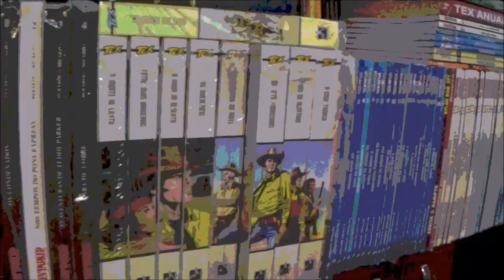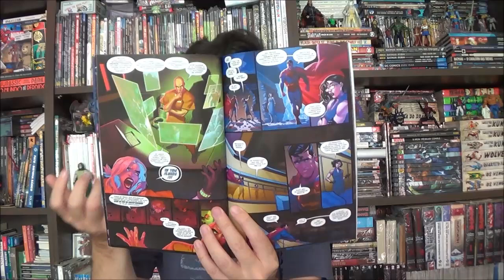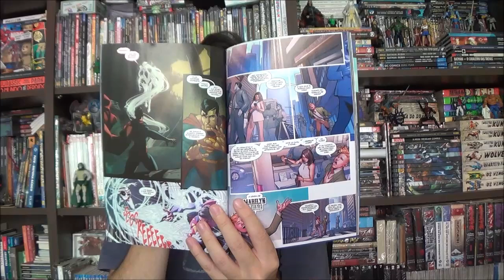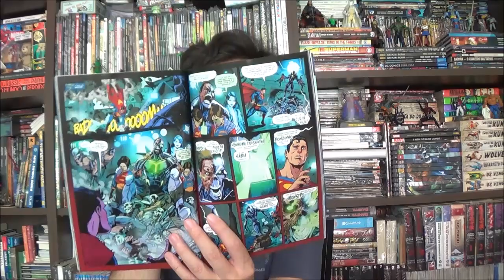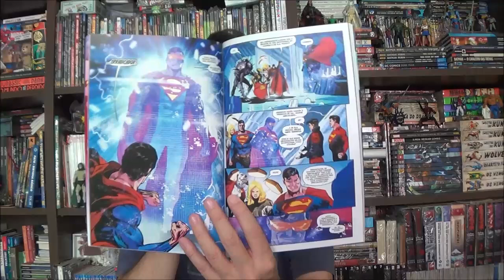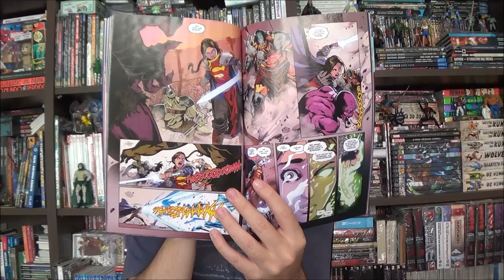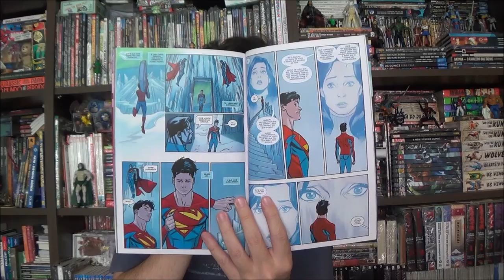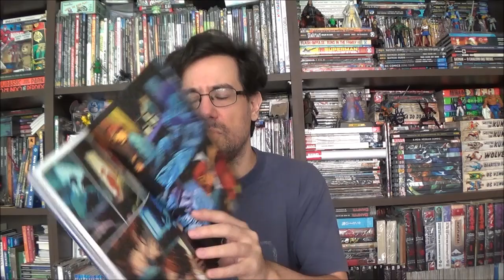Chapéu do Presto - Superman: a Era da Supercorp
Bem-vindos a mais um Chapéu do Presto, no episódio de hoje apresento a Era da Supercorp e da Família El em Superman, por Joshua Williamson, Tom Taylor e Phillip Kennedy Johnson.